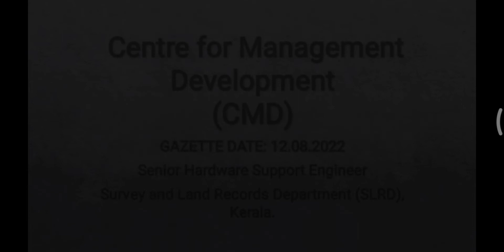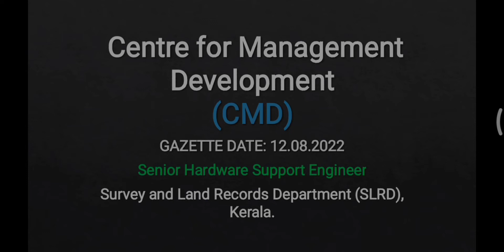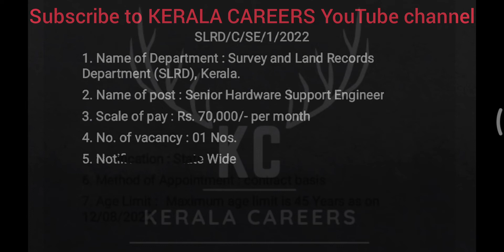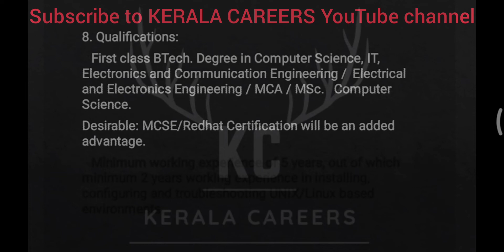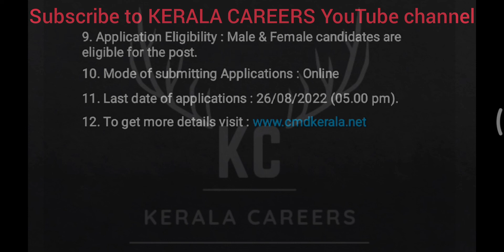Senior Hardware Support Engineer for Survey and Land Records Dept in CMD kerala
Centre for Management Development (CMD) call for a new recruitment notification on Senior Hardware Support Engineer for Survey and Land Records Department.It is a golden opportunity for Btech pass out person.